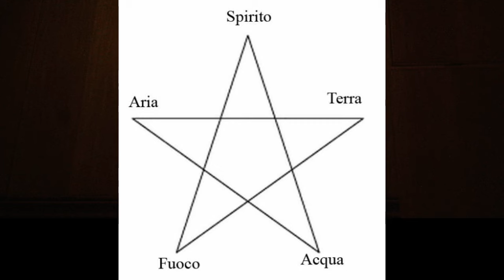LA CASA DELLA VEGGENTE ANALISI DEL MATERIALE